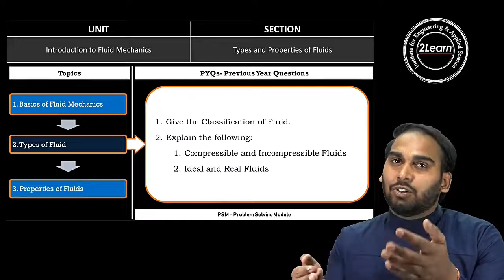PSM 1: Types of Fluid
This Problem Solving Module on "Types of Fluid". This Problem Solving Module (PSM) covers the following Learning Outcomes (LOs):
1. Classify Fluid                                                                                                                                                                                                                                                         2. Explain the following:   i) Compressible and Incompressible Fluids ii) Ideal and Real Fluids                                                                                                                                                                                                                                              You may review the Learning Module (LM) of this topic for complete preparation of this topic.
Visit: 2Learn.in for more details.